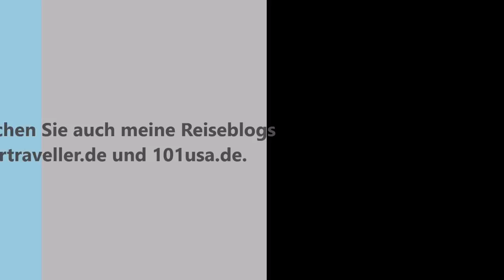Klavierkonzert in Paris Gare de l'Est im Rahmen einer Aktion von SNCF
Mitschnitt eines spontanen, wunderschönen Klavierkonzerts im Gare de l'Est von Paris. Der junge Mann begeisterte zahlreiche Passanten mit seiner Darbietung. SNCF hat in über 100 Bahnhöfen in Frankreich Pianos aufgestellt, auf denen jeder spielen darf. Eine schöne Idee!